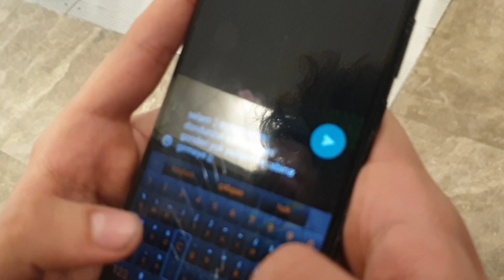Blok Sonu Pump Antrenmanı + Geyik Muhabbeti ft. Yiğit ''Liftershood'' Atabay & Erencan Atak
Bana Ulaşın;